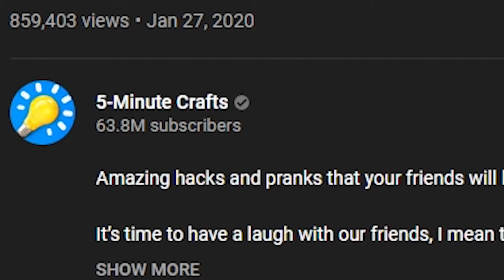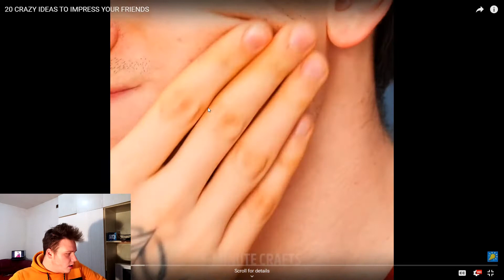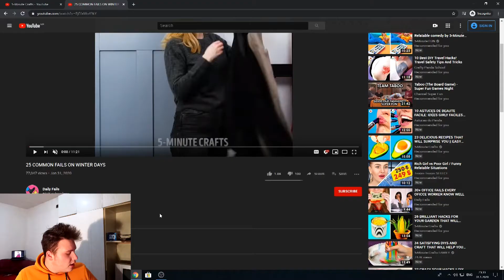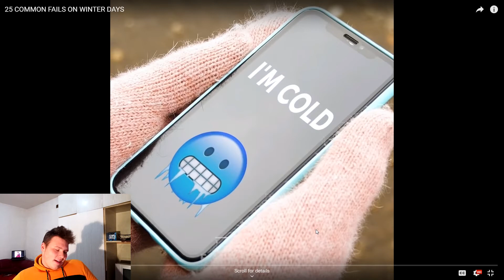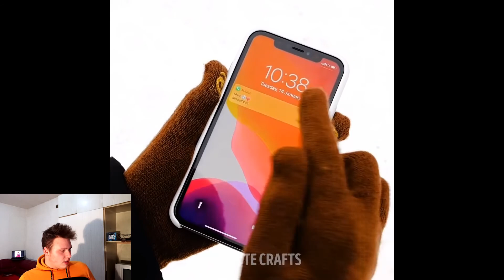20 NACINA DA GI INPRESIONIRATE VASITE DRUGARI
Фала на подрската

Ова видео нема за цел да навреди или да  омаловажи никого туку е чиста сатира и служи само за забава.